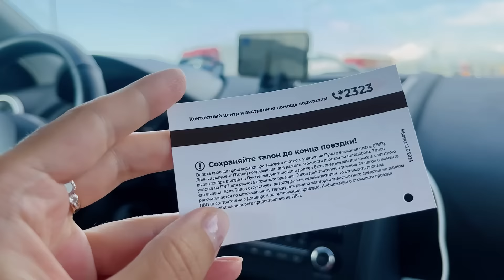Навигатор НЕ РАБОТАЕТ! || Едем по указателям || VLOG